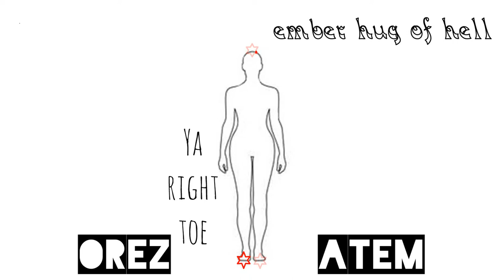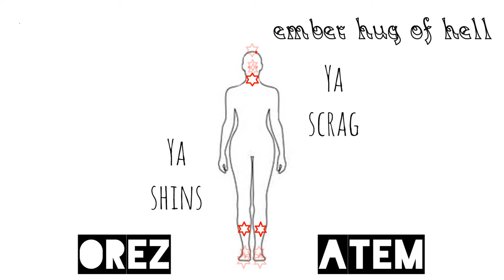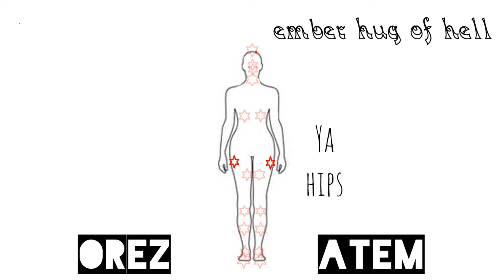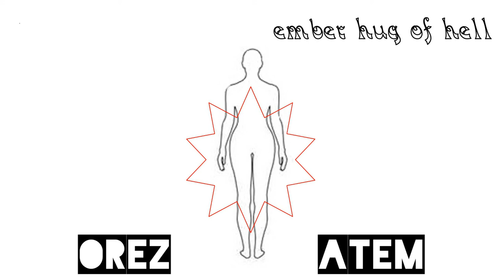Orez Atem - ember hug of hell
Orez ist einer der weniger bekannten Dämonen, der sich um die Belüftungsschächte des Unterwelt kümmert. Heimlich schmuggelt er bei dieser Aufgabe auch so manche Kostbarkeiten und berauschende Leckereien aus der Welt des Lichts zu den Göttern, die dort über das Totenreich wachen. ;)